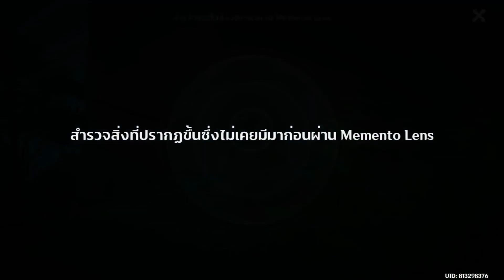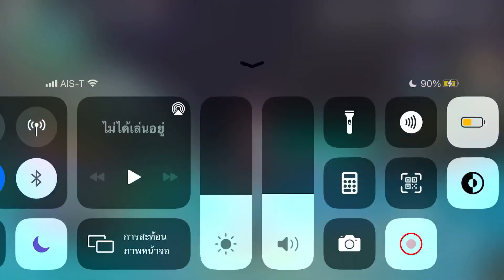หญิงหน้ากากปริศนา - เขตแดน 2